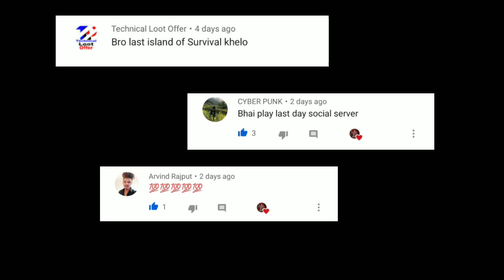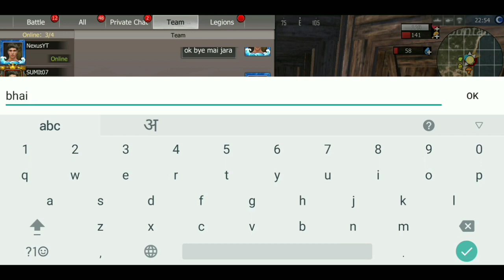Going to Drop on First day of server | Story of Guard025 | Last island of survival Gameplay in hindi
🔴Check my channel for more Last day rules/ Last island of survival videos

🔷Please Support✔️
🔷Please Support✔️
🔷Please Support✔️